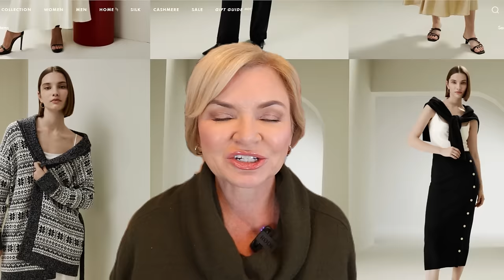Fashion Over 50: Don't Wear This in 2024!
👇TAP OR CLICK MORE TO SHOP!

(Medium/ Blue-White Stripes)

⬇️ SCROLL FOR FULL OUTFIT DETAILS BELOW! ⬇️

Don't forget to sign up with RAKUTEN to earn cash back at Walmart and all your online purchases! Sign up using my link and you'll receive a $30 bonus rebate with. your first purchase!

✅Hat Holder hanging on my door

👉ITEMS FEATURED IN TODAY'S VIDEO 👈
OUTFIT 1
(Medium / Safari Green)
Jeans size 28
Driving Moccasins
Similar Driving Moccasins
Corduroy Jeans 6 Petite
Teddy Coat Small
OUTFIT 2
(Medium / Light Gray)
Jeans size 27 regular
Black Pants 4 Petite
(Medium / Light Gray)
Slim Straight Jeans 27
(Medium / White With Snowflakes)
Black Jeans 27 regular
(Medium/ Blue-White Stripes)
Jeans size 28
Driving Moccasins
Similar Moccasins
White Jeans

 STATS: 👇🏻
✅Height 5'2"
✅Weight 130
✅ 34DD
✅ Size - Small (usually)
✅ Pant/Jean Size - 4/27 (usually)
✅ 6.5 (usually)

Stock photos and video courtesy of Canva.

Fashion Over 50: Don't Wear This in 2024! What to Wear Instead.  Today I have tips on what trends not to wear in 2024.  I'll be showing you some of the best modern, classic pieces and how to style them.  Style with Serena is one of the women YouTubers that has grown exponentially in 2023 and focuses on how to dress for women over 40, over 50 and over 60. These are not items from Walmart.